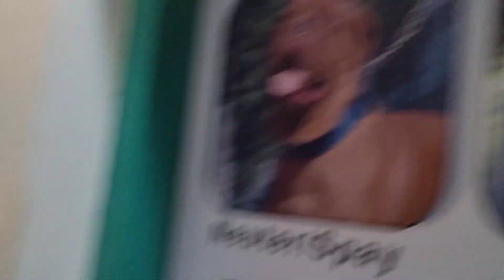Dr. Sagir's Pet Clinic ( ডাঃ সাগীর'স পেট ক্লিনিক), ঢাকা II Dr. Sagir's Pet Clinic 01912251312